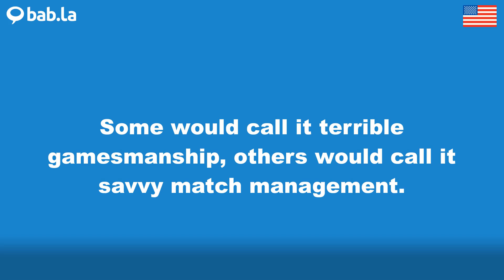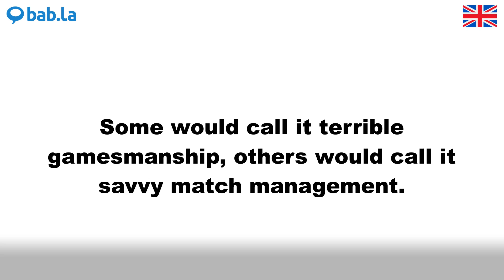GAMESMANSHIP pronunciation | Improve your language with bab.la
Improve your spoken English by listening to GAMESMANSHIP pronounced by different speakers – and in example sentences too. Learn and love languages with bab.la.